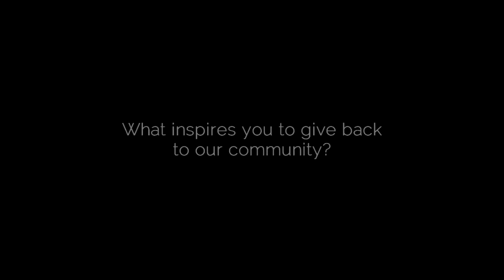What’s Your Word #29